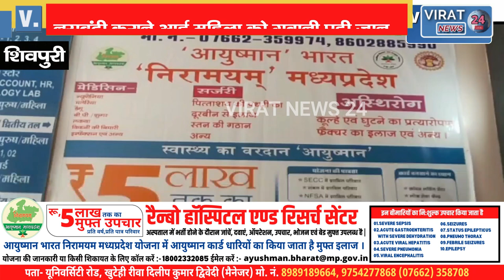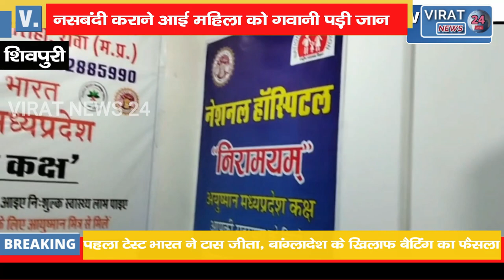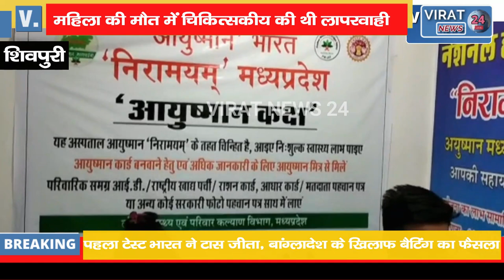नसबंदी कराने आई महिला की मौत,मृतका की ननद बोली-हम बुलाने गए तब देखने आई डॉक्टर !